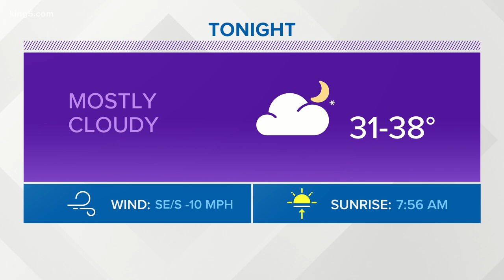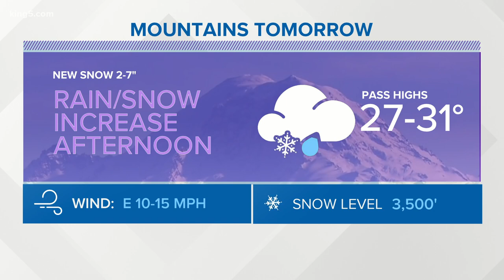KING 5 Weather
Early evening Western Washington weather forecast  on Dec. 24, 2020, with meteorologist Rebecca Stevenson.